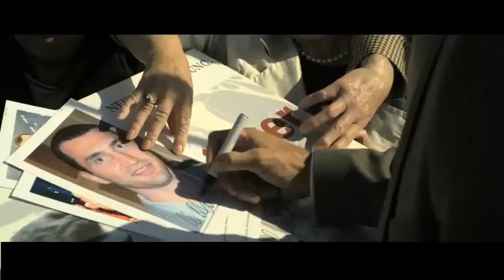KLITSCHKO Movie - Official Trailer HD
Check out the trailer for the new Klitschko movie that opens in Germany on June 16 -- a documentary look at the rise of the domineering heavyweight brothers Vitali and Wladimir Klitschko. The trailer's mostly in German but features some more English-friendly running commentary from trainer Emmanuel Steward, plus great pictures of the fighting duo as youngsters. No news yet of a British release